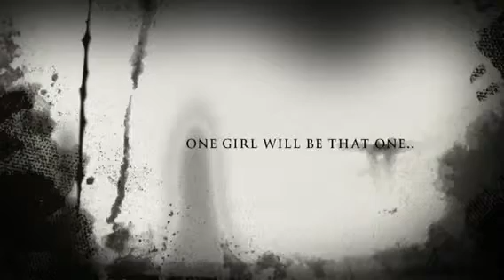Haunted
Horror movie trailer (made on iMovie on my iPhone(